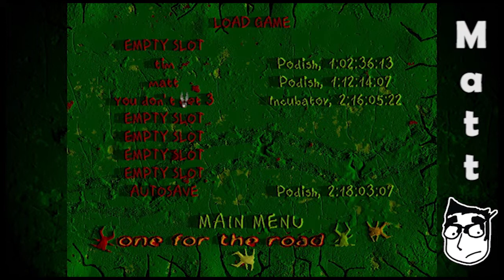Tim & Matt Play Vangers: Part 24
Grey Tuesday!